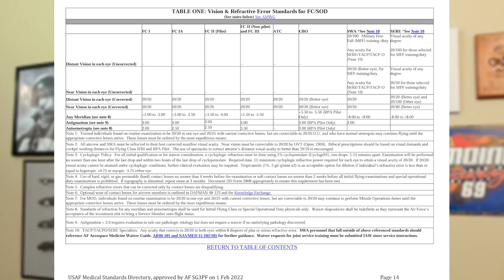My Vision Wasn't Good Enough to Be a Fighter Pilot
When I was 16, I was determined to become a fighter pilot. But, after a visit to the optometrist, my dreams were crushed. Do you need perfect vision to become a fighter pilot?